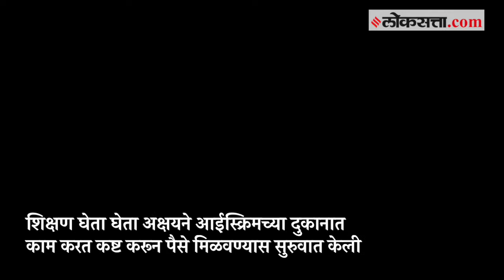'कोण होणार करोडपती'मध्ये २५ लाख जिंकणारा मुंबईकर अक्षय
मुंबईतल्या वडाळा इथे राहणाऱ्या अक्षय कदमने (Akshay Kadam) आपल्या हुशारीच्या जोरावर 'कोण होणार मराठी करोडपती'च्या (Kon Honar Marathi Karodpati)  हॉटसीटपर्यंतचा प्रवास केला आहे. एसएमएसद्वारे अनेक वर्षांपासून प्रश्नांची उत्तरे देणारा अक्षय यंदाच्या सिझनमध्ये हॉटसीटवर बसून २५ लाख रुपये जिंकून आलाय.